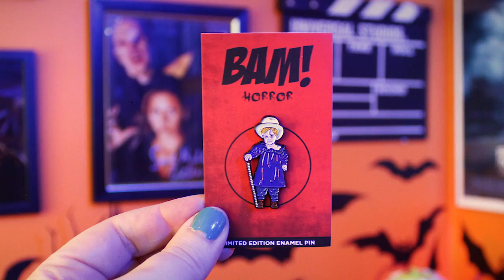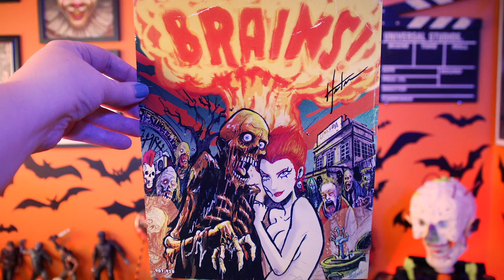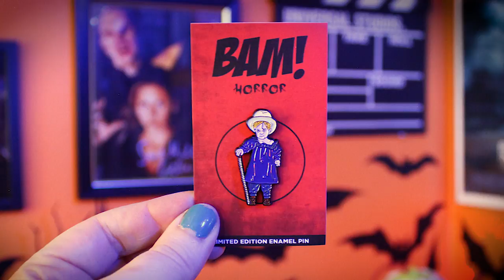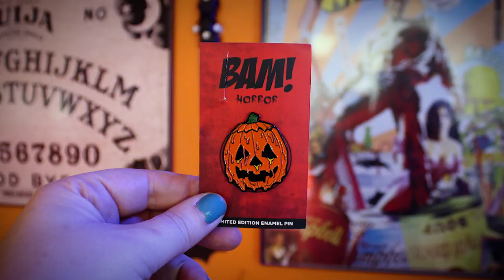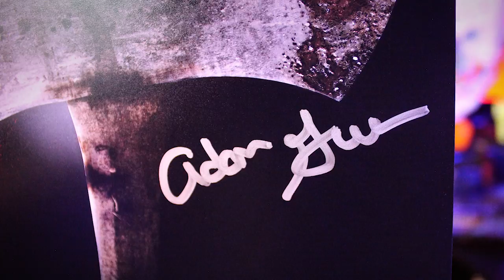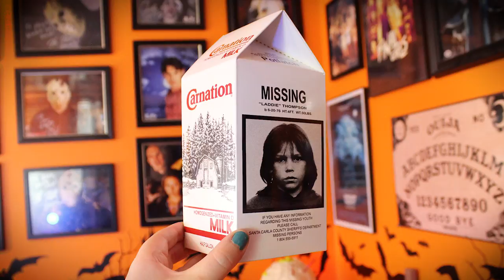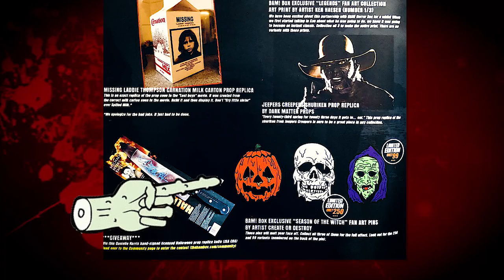BAM BOX HORROR (March & April 2018) 💀 Unboxing Trick R Treat, Hatchet & More!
Danny and Gory unbox not one but TWO BAM BOXES! Check out the boxes for March and April 2018! Featured franchises include: Pet Sematary, Halloween 3, The Lost Boys, Jeepers Creepers, Hatchet, The Strangers, Trick R Treat, and The Return of the Living Dead!

💀 MERCH 💀
Official Horror Addicts shirts available!